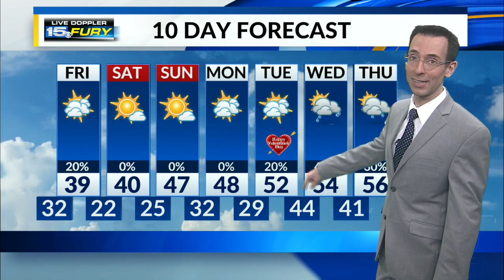Thursday Night Forecast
High wind speeds gradually decrease tonight.